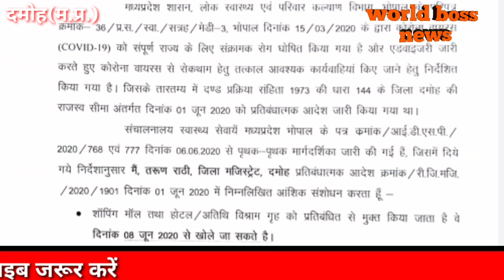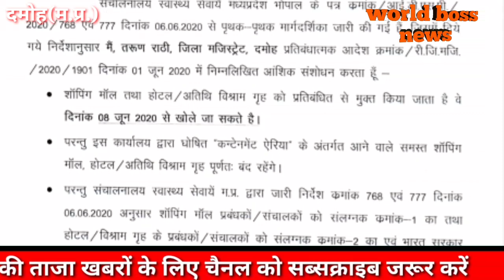होटल अतिथि विश्रामगृह शॉपिंग मॉल खुलेंगे 8 जून 2020 से जिला कलेक्टर ने किया आदेश जारी